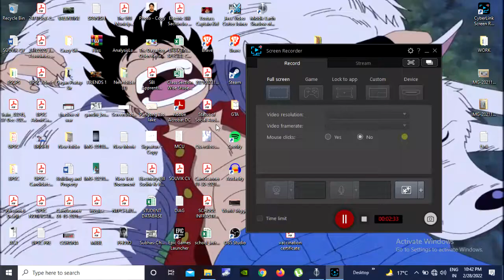Krakhorn the Poet was Hysterical and funny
It is hard in Gravewalker mode. I will be starting a new campaign soon. These are some of the last moments of this campagn.